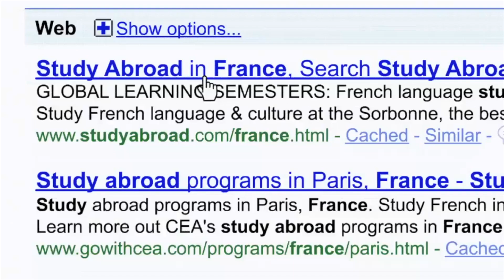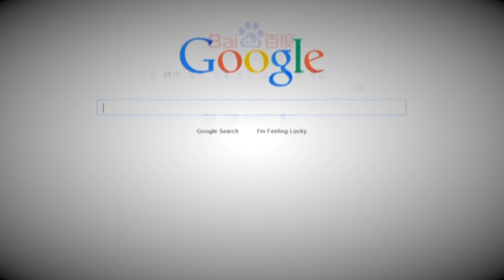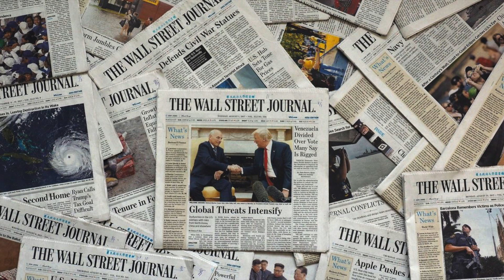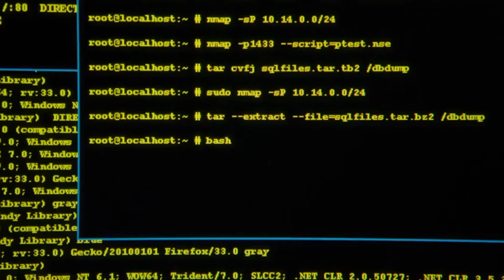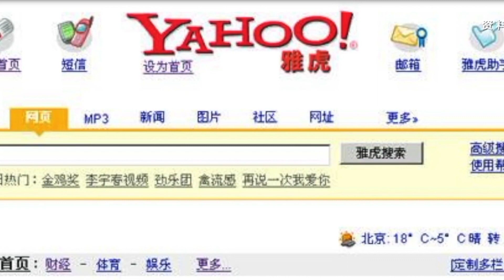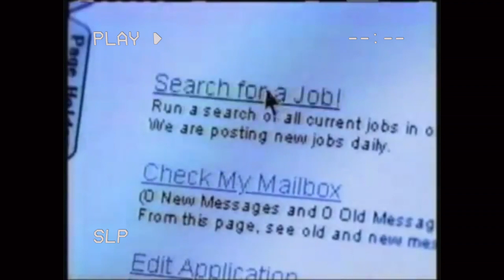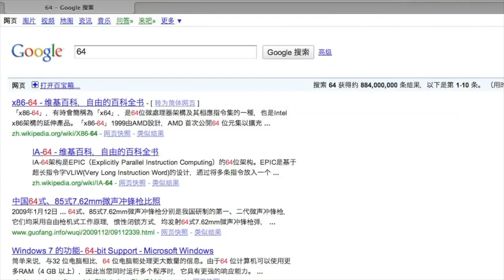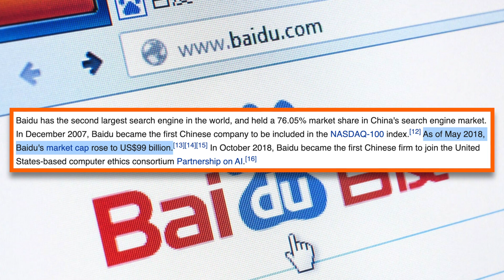Baidu vs Google(How Baidu Conquered China)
Baidu is the world's 6th largest Website, the majority of its users are based in China where it holds a market share of upwards of 70% for all search engine traffic. This makes Baidu very unique because there are only 5 countries where Google is not the largest Search Engine and China earns a spot on that list by having Baidu be its largest search engine. Furthermore, Baidu was the original pioneer behind many search engine innovations, innovations that Google has since copied, popularised, and profited billions on. For example: in 2001, Baidu allowed advertisers to bid for ad space and then pay Baidu every time a customer clicked on an ad, Google would later copy this concept, In fact in 1995 Robin Li the founder of Baidu patented a technology he called “Link analysis”  which involved ranking the popularity of a web site based on how many other sites had linked to it. It predated the similar PageRank algorithm used by Google, Google founder Larry Page even referenced Li's work as a citation in some of his U.S. patents for PageRank.

This is the story of Baidu: How it became China’s largest Search Engine and ultimately played a critical role in Google's decision to abandon the Chinese Search Engine Market.

Robin Li was born in China, Both of his parents were factory workers. Li was the fourth of five children, and the only boy. After developing an interest in computers during high school he enrolled in the prestigious Peking University to study information management. He would later move to the US where he would go on to earn a Master’s degree in Computer Science from the State University of New York at Buffalo.

After graduating he joined Dow Jones and Company where he helped to develop a software program for the online edition of the Wall Street Journal. During this period, he came up with the previously mentioned idea of “Link Analysis”. In 1997 he left Dow Jones to work for Infoseek a pioneer late 90s search engine company, during this period where he decided he wanted to start Baidu. His idea was simple, to create a Search Engine specifically tailored for the Chinese Market he pitched the idea to a friend called Eric Xu he loved the idea and the pair would found Baidu in the year 2000 in Beijing, China.

Baidu which is the anglicized Chinese word meaning “100 times” started with a team made up of seven people, 4 of which were still students because of the busy schedule of the students' meetings were usually held in the evenings sometimes starting at 10 pm. Baidu managed to raise $1.2 Million in initial investments and within four months of its founding, it had a viable search engine that far exceeded other Chinese search engines.

When Baidu released its search engine it directly put them in the crosshairs of Google.  Baidu’s plan was to overtake Google in the number of indexed Chinese Web Pages. Indexes are essentially a database that the search algorithm would go through to pull results, the higher the number of indexes they had the more accurate their search results would be.

His investors at the time asked him how much he thought the company was worth and he said $2 Billion, Google was not willing to acquire Baidu at the price and thus ended its interest in trying to acquire Baidu. Baidu would later IPO, by the end of the first day of trading the company was valued at nearly $4 Billion. In 2010 Google closed its operations in China.

Today Baidu has over 70% of the search engine market share in China. As of May 2018, Baidu's market cap rose to US$99 billion. Baidu has more than 7,000 AI-related patents in China, the highest in the country.